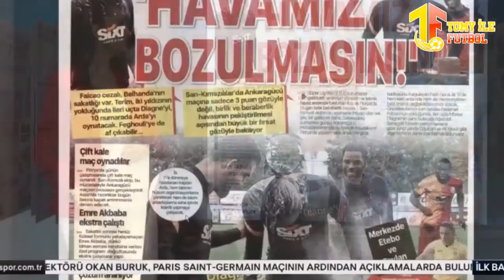Galatasaray'a 18'lik Gol Makinesi l Fatih Terim'in İstediği Rapor l GALATASARAY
Galatasaray'da Fatih Terim şimdiden ocak ayı transfer dönemi için Emre Utkucan'dan rapor istediği ortaya çıktı.

Galatasaray Adam Hlozek için girişimlerine başlamış durumda. İyi seyirler.